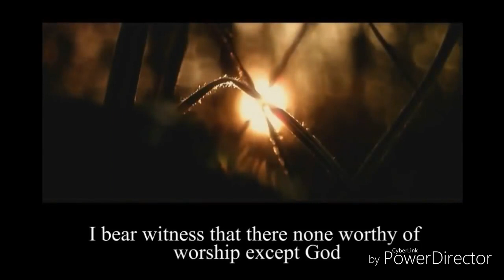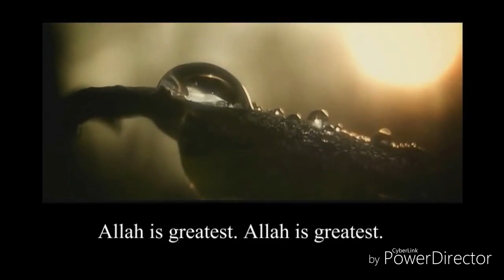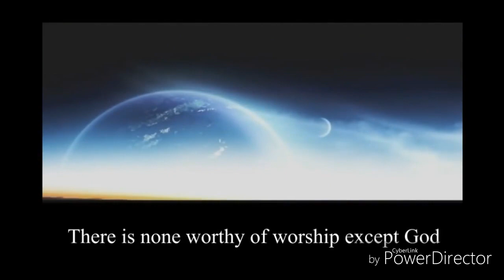BEST AZAN/ADHAN EVER ! الاذان بصــوت جميــل جــدا ! عبدالله الزيلعي